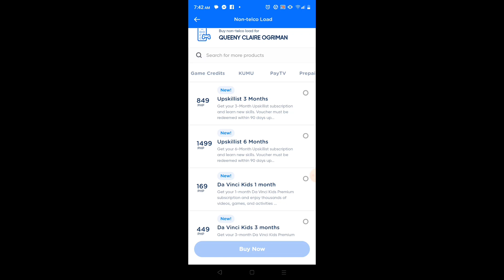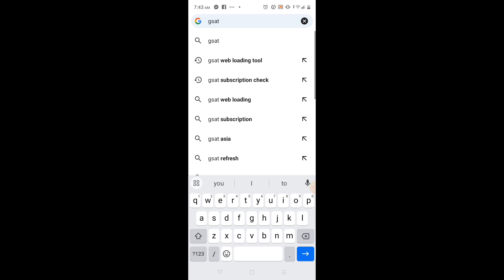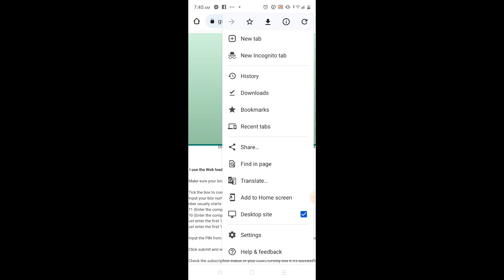PAANO MAG LOAD SA GSAT GAMIT ANG GCASH | LOAD SA GSAT 2023 VIA GCASH